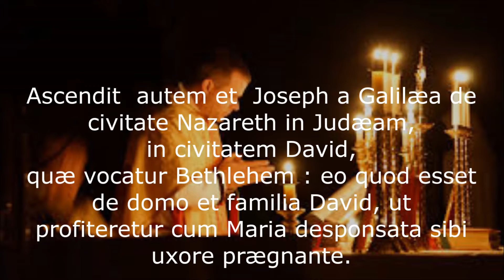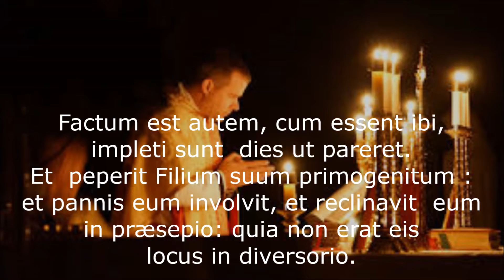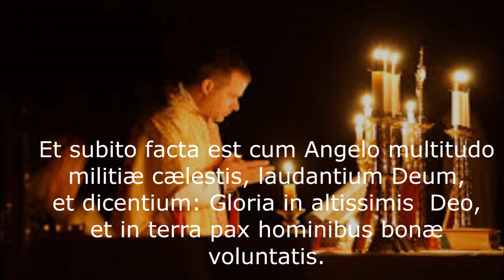In Nativitate Domini, Ad Primam Missam in Nocte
Readings of Christmas midnight Mass- 1st Mass of Christmas
Leituras da Missa do Galo-Epistola e Evangelho-Primeira Missa de Natal